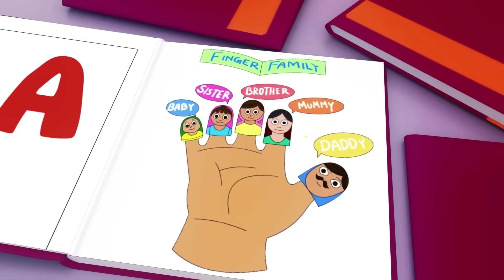Wheels on the Bus - Baby songs - Nursery Rhymes & Kids Songs